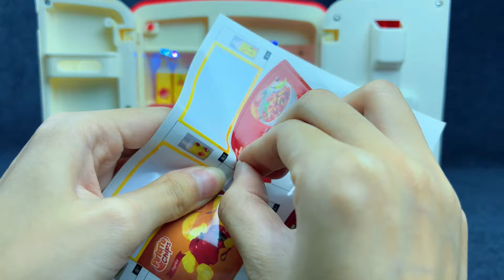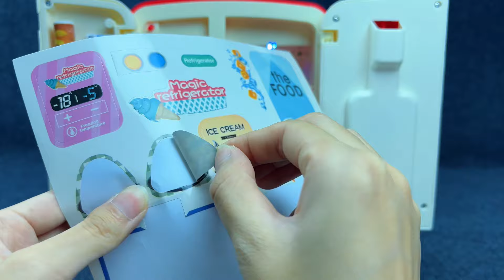10 minutes of satisfaction and fun cartoon refrigerator unpacking toy ASM R | Toy review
Hi, friend, welcome to Jerry Toy TV.

+ We are hobby collectors. We make videos about hobbies, relaxation and toy collection and unboxing.

Satisfactory ASMR sound.

+ Charming world, the magic of surprise meets the joy of discovery! If you are a fan of all the cute, colorful and absolutely cute, you just stumble upon your favorite YouTube channel!

Relax and enjoy yourself!